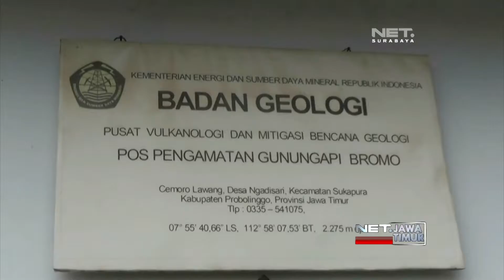NET. JATIM - BERSTATUS WASPADA, WISATAWAN TETAP KUNJUNGI BROMO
** NET. JATIM **
Berstatus Waspada, Ribuan Wisatawan Nekat Menaiki Bibir Kawah Gunung Bromo. Padahal Pusat Vulkanologi Dan Mitigasi Bencana Geologi Telah Memperingatkan Penutupan Gunung Bromo.